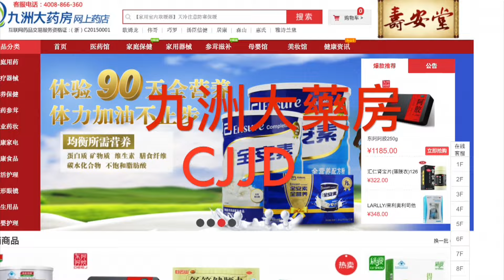中概小盤股見面吹風會-9/10紐約9/17洛杉磯9/18溫哥華